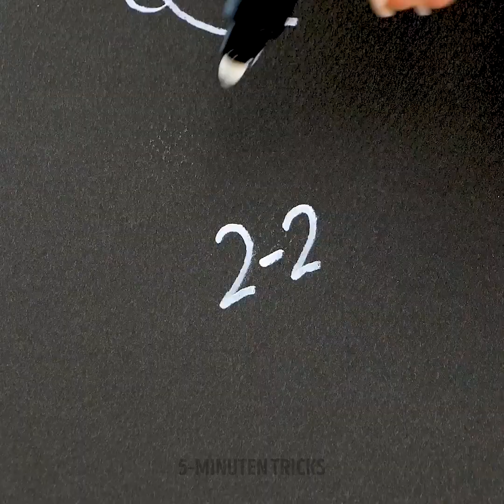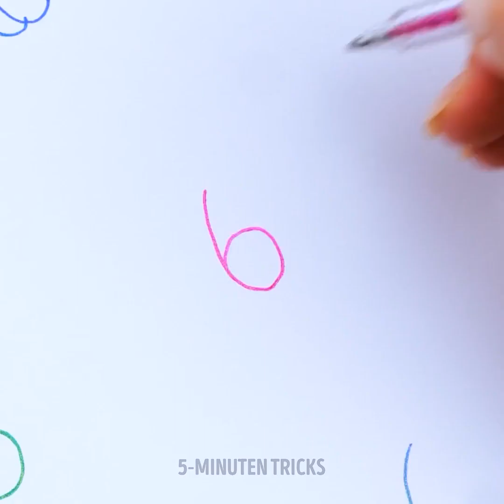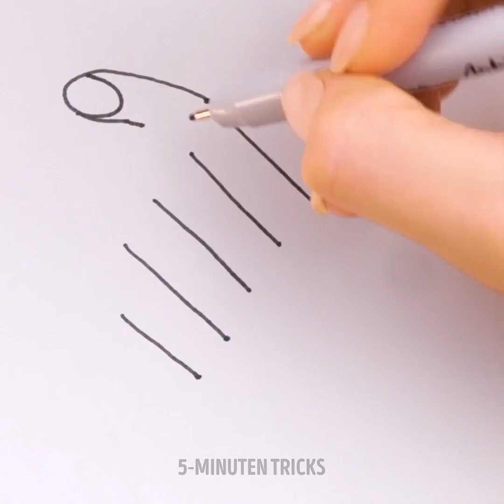COOLE KUNST-TRICKS UND MAL-HACKS ZUM AUSPROBIEREN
Willst du deine künstlerischen Fähigkeiten verbessern? Schau dir "Coole Kunst-Tricks und Mal-Hacks" an! In diesem Video zeigen wir dir trendige und innovative Techniken für Künstler aller Niveaus. Von Schattierungen bis zu Hacks zum Zeichnen. Entdecke die neuesten Trends in der Kunstwelt und experimentiere mit verschiedenen Materialien, um deine Kreationen erwecken. Egal, ob du Anfänger oder Profi bist, dieses Video wird dich inspirieren, neue Dinge auszuprobieren. Also schnapp dir deinen Skizzenblock und mach dich bereit, deine Kreativität zu entfesseln!

ZEITSTEMPEL:
00:00 Einfache Techniken zum
03:39 1-minütiges Schnellzeichnen von Porträts
06:11 Einfach Gesichter zeichnen
10:31 Kunstwerke, die du mit deinem Körper zeichnest